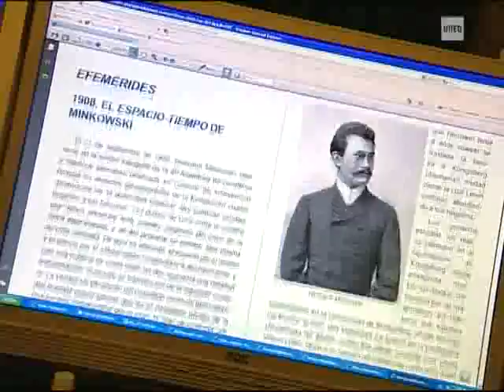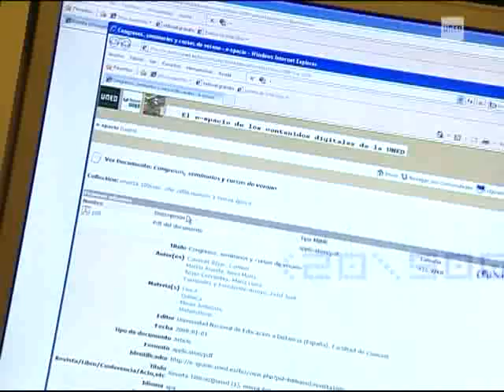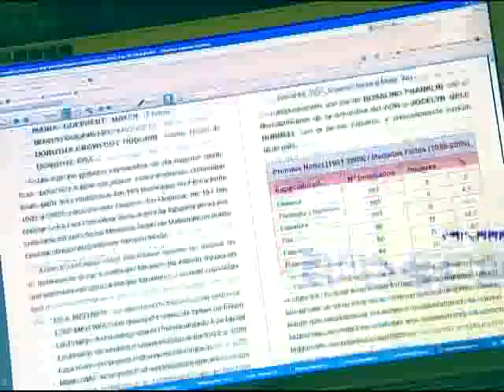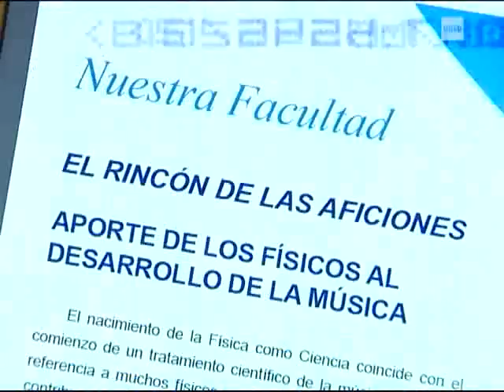04-12-2009. PDA: 100CIAS@UNED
La revista de la Facultad de Ciencias 100cias@uned, alcanza su 11ª edición. Más de una década de información científica elaborada por los profesionales de la facultad. Este año llega con una novedad fundamental: pasa del formato en papel al digital. El espíritu sigue siendo el mismo, reportajes, investigación, divulgación ahora en la red y disponible para todo el que sienta alguna inquietud sobre la ciencia. Para saber más: